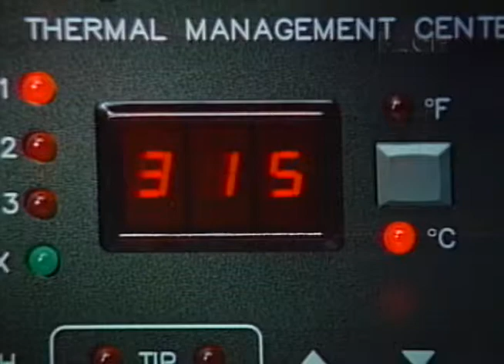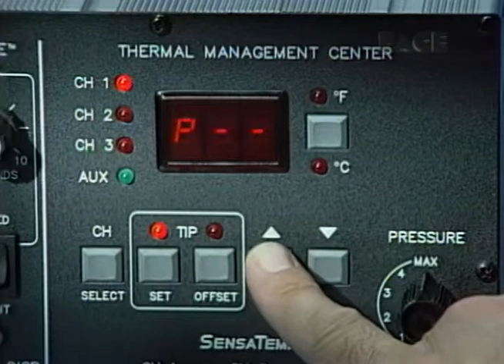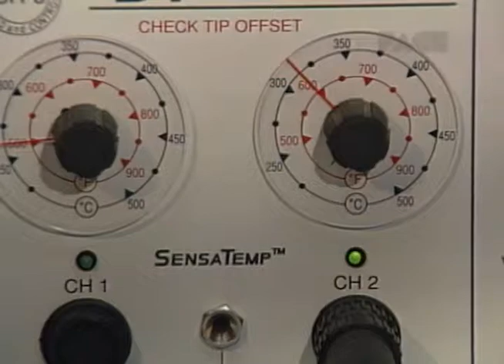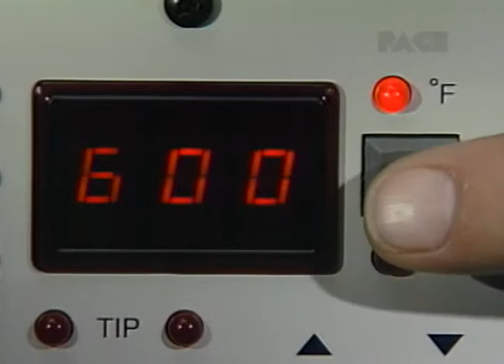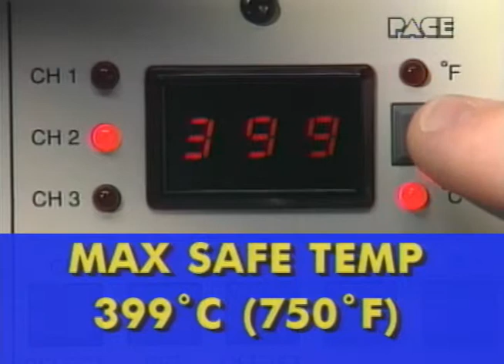SX-70 Sodr-X-Tractor Tutorial JAPANESE - Tip Temperature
“PACE has been built on the firm belief that our company is only as strong as the faith our customers have in us. We are committed to providing "best in class" quality soldering/rework tools and systems and outstanding customer support.”